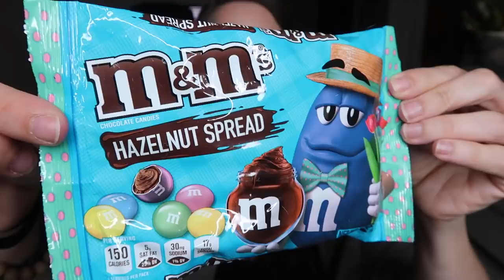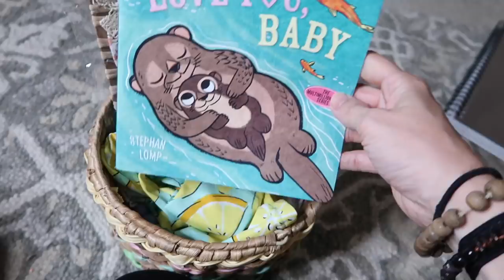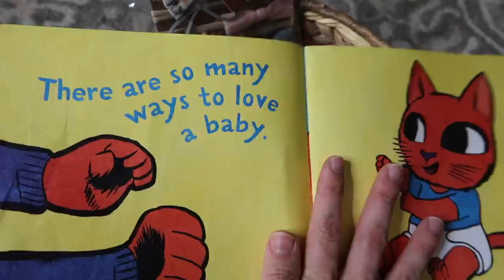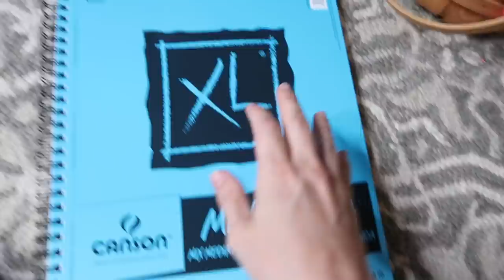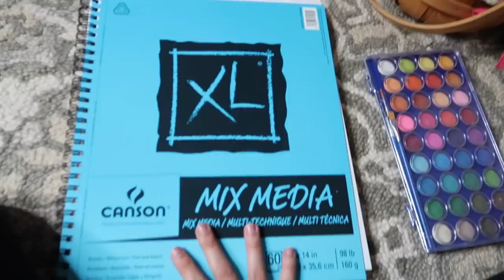What's In My Kids' Easter Baskets?! 4 Kids; Ages 4mo, 3, 6, & 9! Easter Basket Ideas 2020!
Hey party people!  Thanks so much for hanging out with me while I share with you what is in my kids' easter baskets! My kid's ages are 4 months, 3, 6, and 9 years old!  I have three girls and a boy, I tried not to go overboard on their baskets this year, and I think they got plenty!  Let me know what you're getting your kids for easter, or what you used to get in your baskets!  Our kids are getting a mix of candy and toys but definitely not a modest amount, in my opinion haha!  Thanks so much for hanging out with me!

Best,
  Kim!

Indestructibles Book (I love You Baby)
Indestructibles Book (beach Baby)
Bike Accessories
Watercolor Set
Watercolor Art Paper Book
Hair Bows
Baby Teether